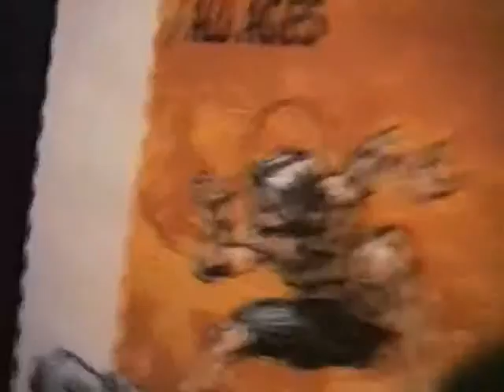HAGA Basement 06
January 1998 -
Imposibits 2, Jam, The Metro, The Metro (different day)